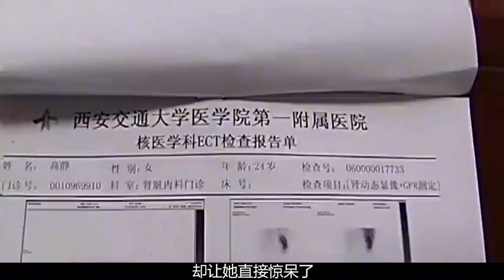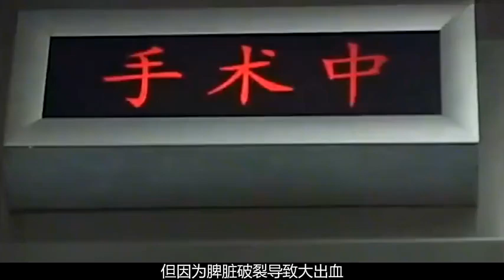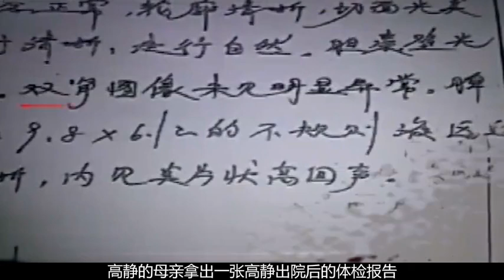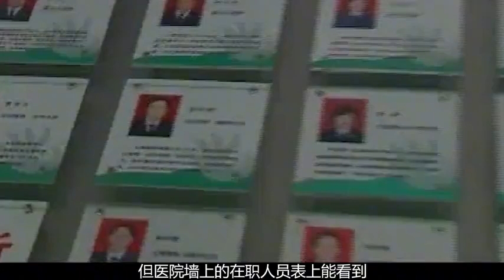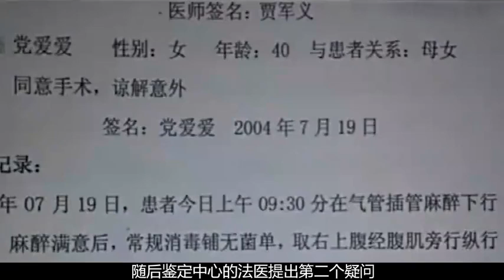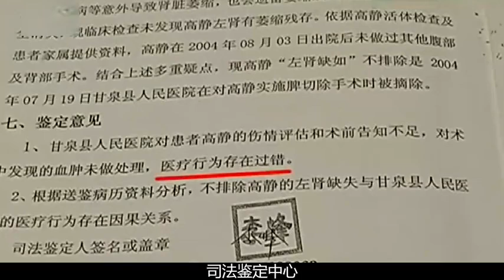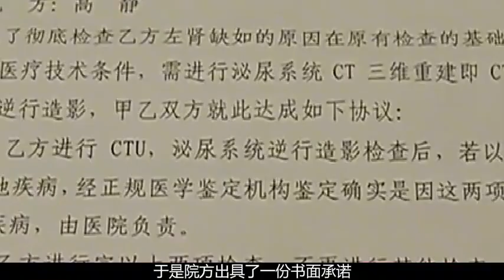陜西女孩參加體檢，檢驗報告上的內容，讓多年前的真相被揭開